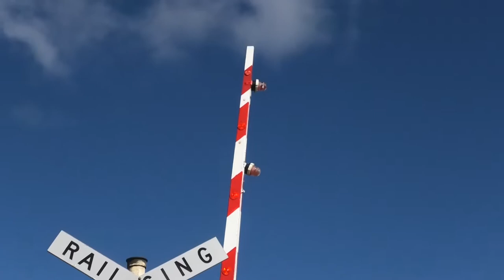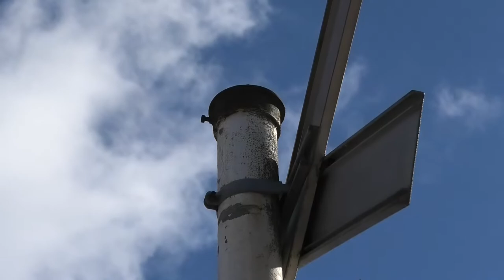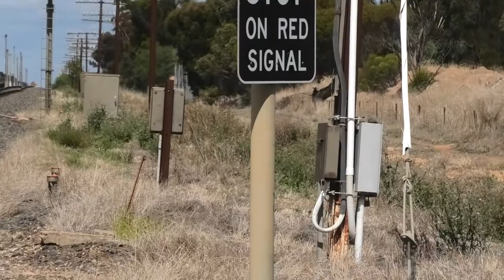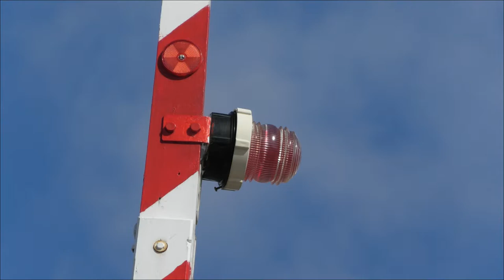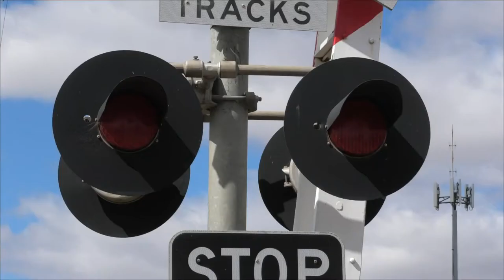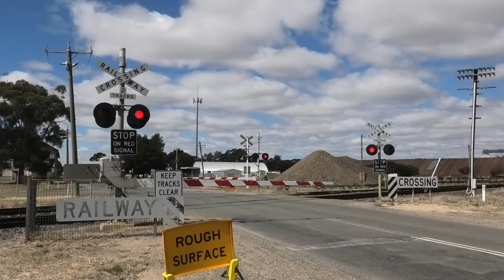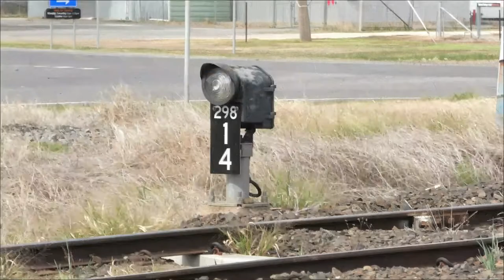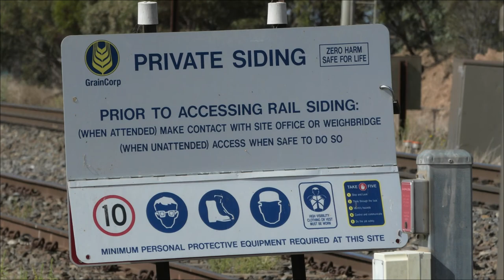Level Crossing, Murtoa VIC, Australia.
The first activation is shown at 7:30

This is the Wimmera Highway level crossing at Murtoa. It is located in western Victoria on the ARTC main line from Melbourne to Adelaide.

All four signals have unmarked bases and Westinghouse LED lights. Both gated signals have Safetran gate mechanisms, wishbone gates with Artcraft gate lights, Safetran Type 3 electronic bells and Artcraft healthy state indicators. The bell on the eastern signal rings from start up until the gates have lowered, while the bell on the western signal rings until the gates rise.

Train information:
1st train: 5PM9 SCT freight from Perth to Melbourne, with locomotives CF4403 and CF4410.

2nd train: 4PM4 Pacific National freight from Perth to Melbourne, with locomotives NR94 and NR23.

3rd train: 1AM8 Overland from Adelaide to Melbourne, with locomotive NR72.